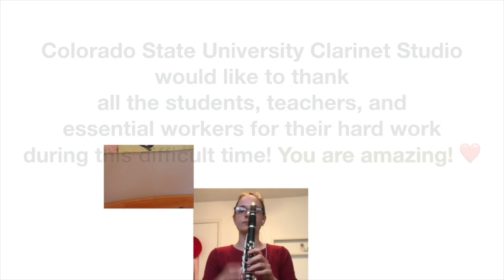CSU Clarinet Studio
Mariah Baechle, Megan Johnson, Zach Franklin, David Leech, Sam Anderson, Triston Told, Rachel Philips, Katie St Gemme-Pate, Jerry Su, Savannah Nichols, Amber Sheeran, Natalie Morris, Katie Knutson, Dr. Wesley Ferreira, Prof. Sergei Vassiliev, Alex Salek, Andrew Mendizabal.